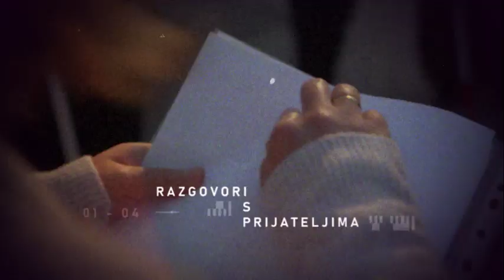Razgovori s prijateljima EP1 trailer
U prvoj epizodi dokumentarne serije Razgovori s prijateljima – Iako sam slijepa, svijet doživljavam vizualno – Gordana Glibo će nas odvesti u posjetu nekoliko osoba koje su se profesionalno ostvarile upravo kroz umjetnost. Pa ćemo se tako uputiti u posjet Kiparica Sanja Fališevac, družit ćemo se s glumicom Anita Matković, sa slikarom Alen Kasumović, s glazbenikom Angelom Naumovskim i dizajnericom Laurom Lovošević.  Kroz druženje s njima, doznat ćemo na koji način crpe inspiraciju i stvaraju.